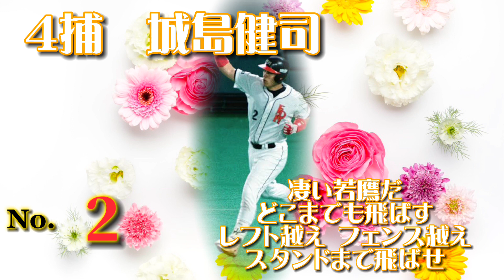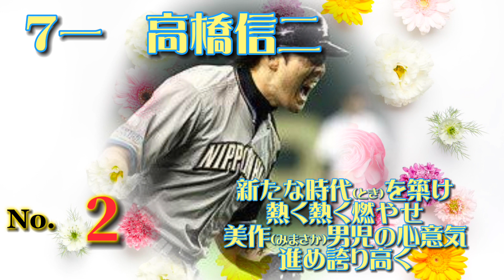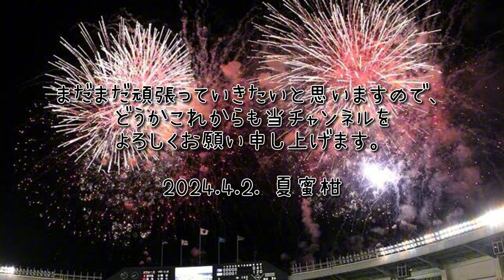【応援歌メドレー】リクエスト打線第200弾(A面)「No.2&6&00」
リクエスト200弾、登録者600人記念リクエストです。
みなさんいつも本当にありがとうございます。これからもどうぞご贔屓にお願いします。
今回、この数字にあやかって選手を決めてくださったみたいなのですが、今気づいたのですが、投稿動画本数も実は400本越えたところだそうですw